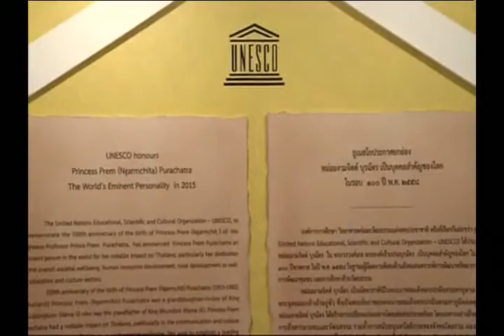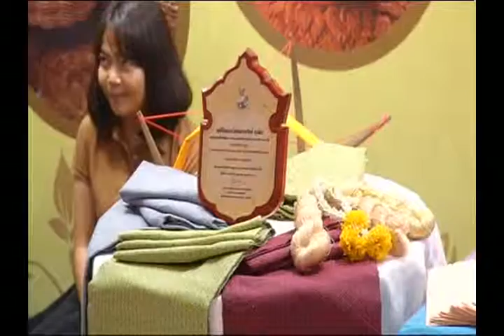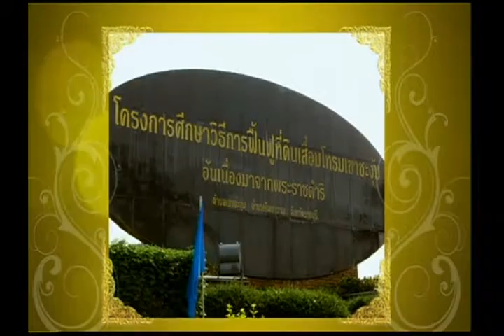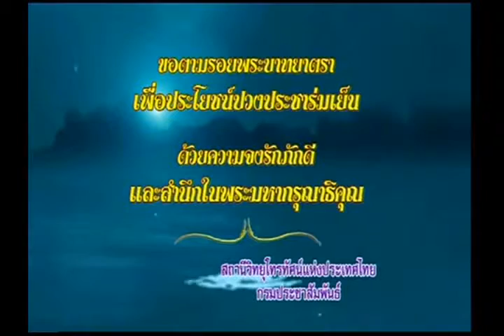ข่าวพระราชสำนักประจำวันที่ 14 มิถุนาย 2558